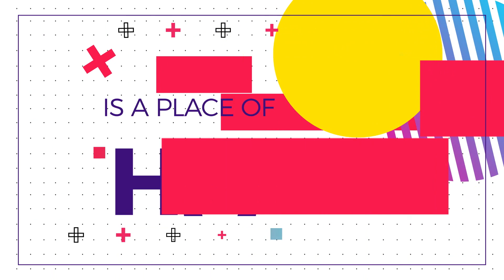"The Lamb's Victory and Evil's Defeat" I Feel Fine Pt 9 Reframing Revelation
"The Lamb's Victory & Evil's Defeat"
I Feel Fine Part 9: Reframing Revelation
-Pastor Andrew Loyd
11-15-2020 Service